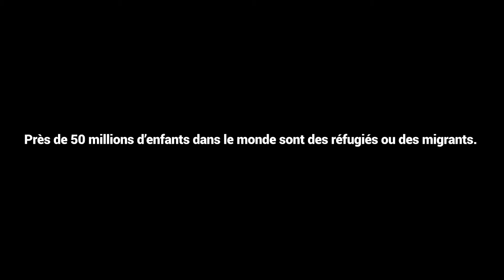Sergios Ramos fait une surprise à deux jeunes fans | UNICEF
Et vous, quelle serait votre réaction si Sergio Ramos se joignait à votre match de foot entre amis ? La réaction de ces garçons n'a pas de prix !

Le football ne connaît pas de frontières. Il devrait en être de même des droits des enfants réfugiés et migrants.

À l’occasion de la CoupeDuMonde, participez à notre défi LeButLePlusLong pour témoigner votre soutien aux enfants réfugiés et migrants. Votre vidéo sera peut-être diffusée sur nos canaux de communication et sur des écrans géants dans le monde entier